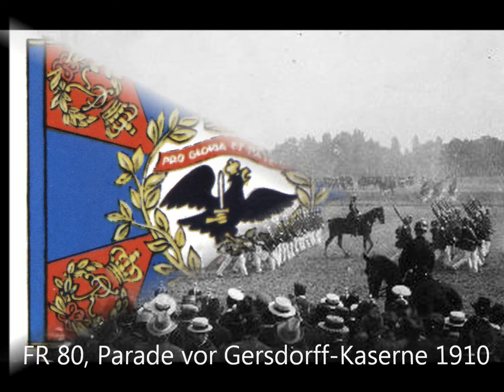AM I, 89 AMS "Oranien-Gelderland"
AM I, 89 Oranien-Gelderland, arrang. von Theodor Grawert. Von Kaiser Wilhelm II. von seiner Korfu-Reise mitgebracht. Komponiert um 1741/43.

Im Jahre 1908 wurde dieses alt-holländische Stück preuβischer Armeemarsch.  Schon 6 Jahre zuvor (1902) war der holländische Marsch Oranje-Nassau als AM III, 115 in die Sammlung gekommen.  Beide Male ging es um Pflege der historischen Tradition mit dem Hause Oranien-Nassau durch Zuweisung solcher Musikstücke an preuβische Regimenter.  Denn Friedrich Wilhelm, der Groβe Kurfürst von Brandenburg (*1620, +1688) war mit Luise Henriette von Nassau-Oranien (*1627, +1667) verheiratet gewesen, die somit Mutter des ersten preuβischen Königs Friedrich I. und Ahnfrau aller folgenden wurde.

Kaiser Wilhelm II. soll von diesem alt-niederländischen Stück (sowie dem Marsch Oranien-Friesland) 1908 auf einer Reise nach Korfu Kenntnis erhalten haben.  Sofort wurde der Armeemusikinspizient Professor Grawert (*1858, +1927) mit einem Arrangement für preuβische Militärmusik beauftragt.  Und noch im gleichen Jahr erhielt das Füsilier-Regiment von Gersdorff (Kurhessisches) Nr. 80 in Wiesbaden den AM I, 89 als Präsentiermarsch befohlen und das 1. Kurhessische Infanterie-Regiment Nr. 81 in Frankfurt am Main den AM I, 90.  Kurhessen mit dem Gebiet Nassau war seit 1866 preuβisch.

Der Wunsch auf Tradition war militärisch erfüllt.  Ob aber auch musikalisch?  Die Stücke enstanden auf holländischen Boden in den Jahren 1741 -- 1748.  Sie sind zweiteilig und kurz, das zweite noch kürzer als das erste.  Und sie sind der Zeit entsprechend durchsichtig und wohlklingend.  Kann ein Arrangement nach 170 Jahren mit einem recht anders besetzten Orchester und veränderten militärischen Vorstellungen einstiges erhalten?  Natürlich hat sich auch das musikalische Empfinden mit der Zeit entwickelt.  Sind aber hier Klang und Wirkung von einst zu spüren?  Partitur und Stimmen hatte der Militärmusik-Verlag Arhur Parrhysius zu liefern.

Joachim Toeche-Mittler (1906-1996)